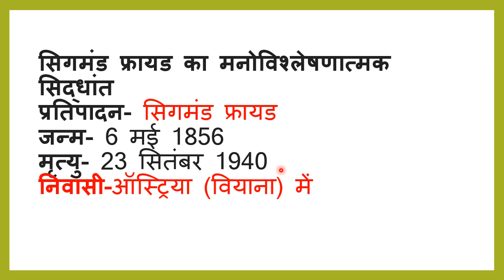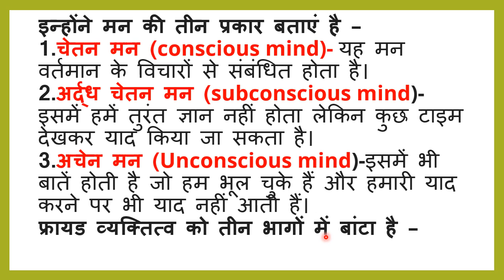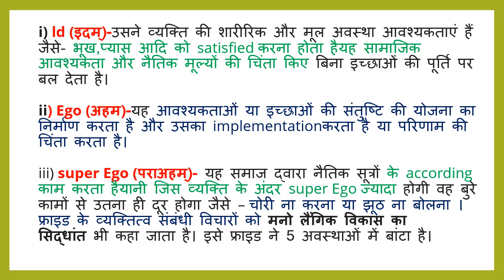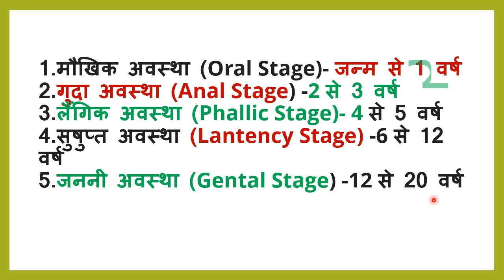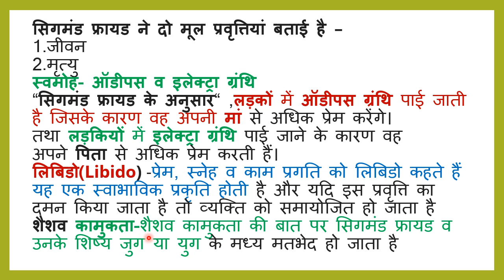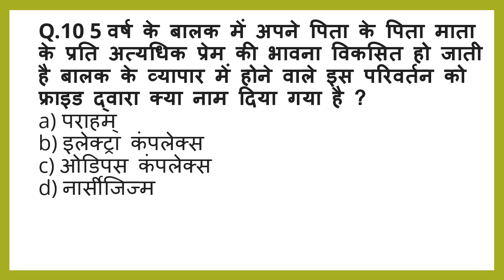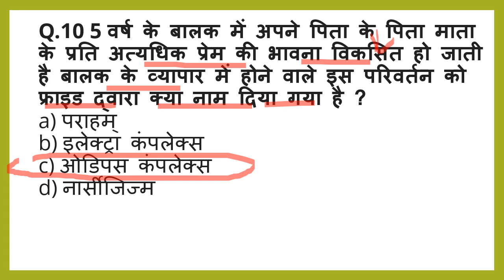सिगमंड फ्रायड का मनोविश्लेषणात्मक सिद्धांत4523